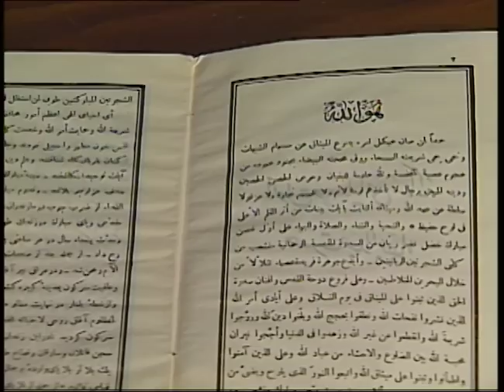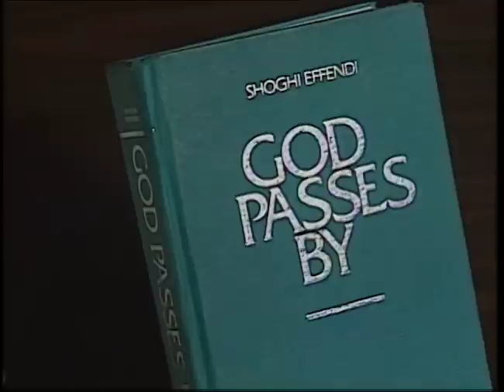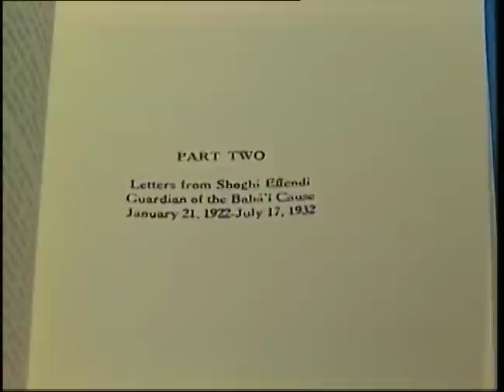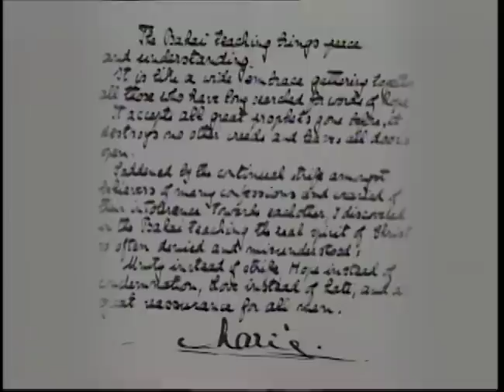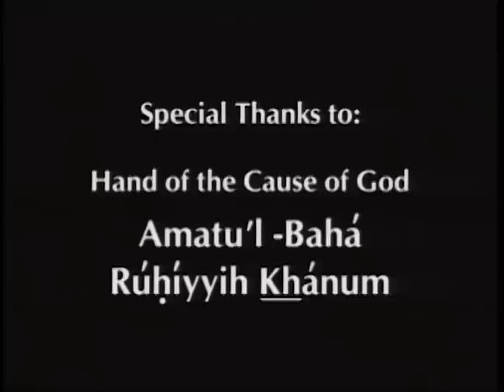Shoghi Effendi: Guardian of the Baha'i Faith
This video recounts the life of Shoghi Effendi, the beloved Guardian of the Baha'i Faith Amatu'l-Baha Ruhiyyih Khanum shares her experiences, vivid memories and stories of the life of the Guardian from his birth to his passing.

Produced by Badiyan Productions in 1994, Baha'i Blog was graciously given the rights to publish "Shoghi Effendi: Guardian of the Baha'i Faith" on our YouTube channel, and this historical gem of a documentary offers rare footage, photographs and interviews.

You can also watch an interview with Fred Badiyan about this film and others here on Baha'i Blog